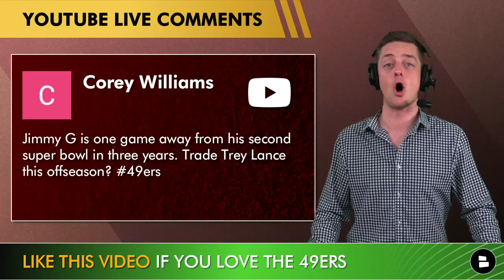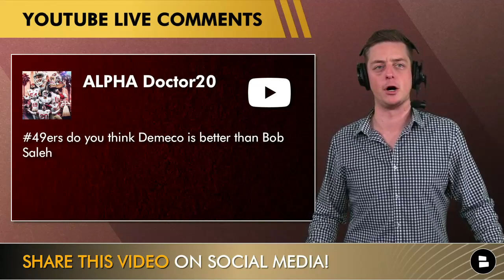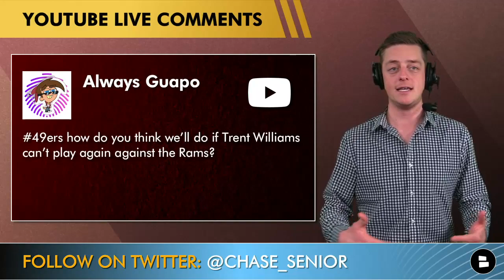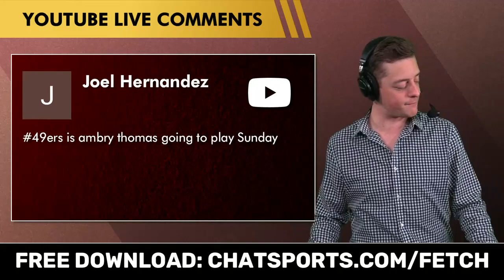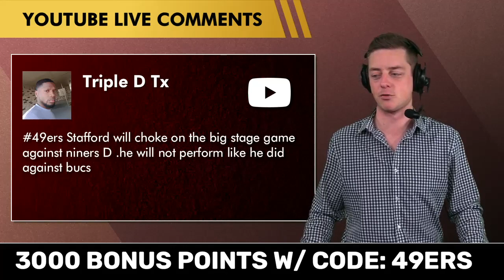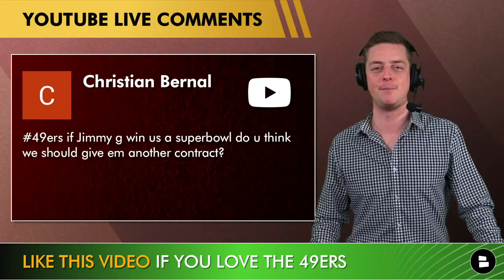49ers Rumors: Trade Trey Lance In 2022 NFL Offseason? DeMeco Ryans vs. Robert Saleh | Niners Mailbag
We would like to thank today’s sponsor FETCH REWARDS for making today’s show possible. Download Fetch today and use code 49ERS to get 3,000 bonus points on your first receipt 49ers Rumors mailbag today focuses on the Niners injury report ahead of the NFC Championship game vs. the Los Angeles Rams. Will Trent Williams and Ambry Thomas be able to suit up for Kyle Shanahan and the 49ers on Sunday? If Jimmy Garoppolo leads San Francisco to the Super Bowl, could Trey Lance become an NFL trade target in the 2022 offseason?

Here are the questions from today’s 49ers Rumors mailbag video!
- Trade Trey Lance this offseason?
- Does Trey Lance give the 49ers a better chance to win than Jimmy G
- Is Demeco Ryans’ defense better than Robert Saleh’s?
- How will the 49ers do if Trent Williams can’t play in the NFC Championship game?
- Will Ambry Thomas play Sunday?
- Will Matthew Stafford choke in the NFC title game?
- Do the 49ers have the win in the bag?
- Should Jimmy G get a contract extension if the 49ers win the super bowl?

We will be live for the 49ers score predictions and if you want to know where to watch 49ers vs. Rams, we will be Live for the NFC Championship as well!

Do you like getting free money? If you want to, make a purchase, take a picture of your receipt and gain points for doing so. That’s what the Fetch Rewards app is all about! Download Fetch today and use code 49ERS to get 3,000 bonus points on your first receipt

Chase Senior is dishing out 49ers content across his social media platforms! Be sure to follow Chase for content just like PFT Commenter, Pardon My Take, Barstool BigCat, Matt Maiocco, NBCS 49ers, and 49ers Webzone! Thank you 49er Faithful!

Did you enjoy today’s video? If so, check out more 49ers YouTube videos by Chat Sports! We post content similar to Locked on 49ers, 49ers Wire, 49ers Talk with Matt Maiocco, Candlestick Chronicles, Better Rivals, and 49ers Rush Podcast!

Follow @chatsports on all social media platforms for 49ers highlights, 49ers memes, 49ers news,49ers trade rumors, 49ers draft targets, adn 49ers Super Bowl odds! We are similar to Barstool Sports, Bleacher Report, ESPN, SB Nation, and more!

We post 49ers news articles, 49ers blogs, and more about the 49ers roster, 49ers NFC championship, and 49ers Super Bowl prediction just like Sports Illustrated, and CBS Sports HQ!